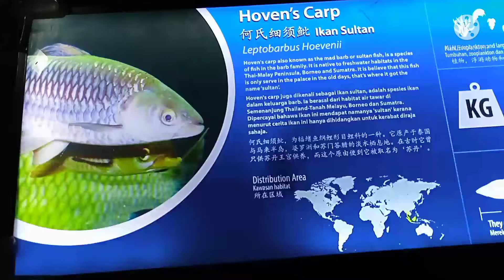Hoven's Carp Fish,, @ The Top Boutique Aquarium Penang Malaysia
Ang laki Ng isda,, mataba